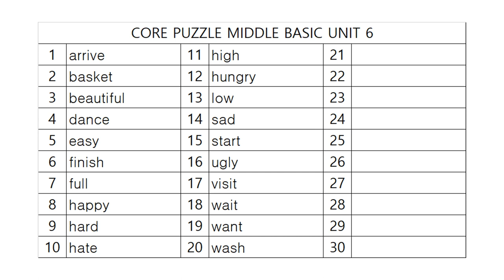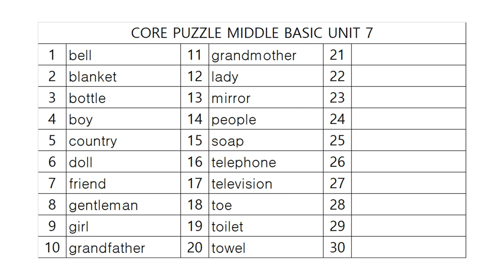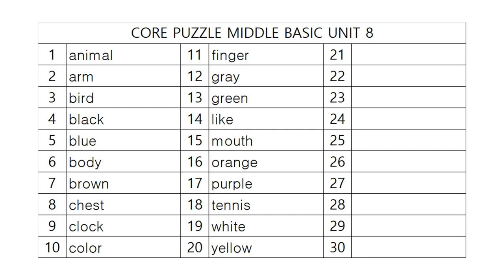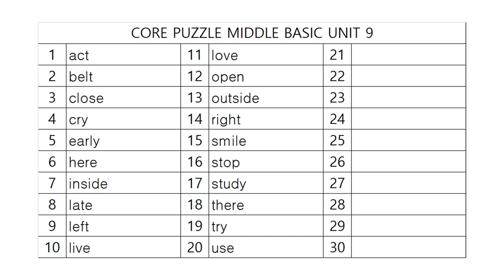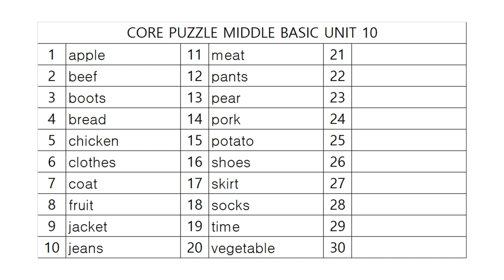코어퍼즐 중등기초 어휘테스트 2!